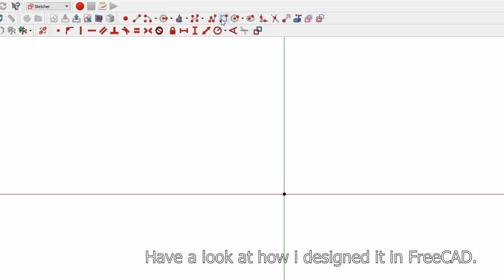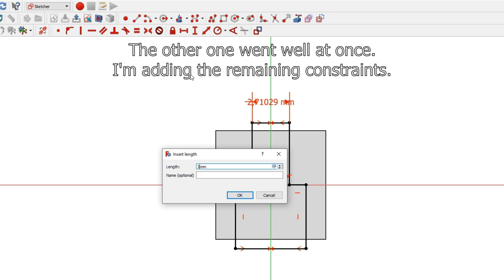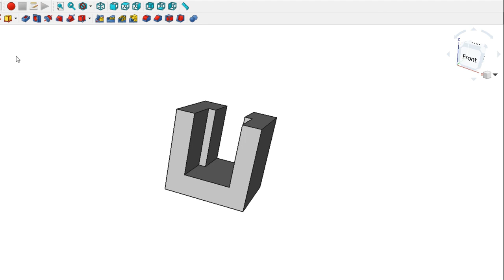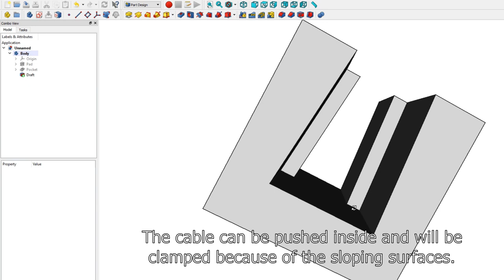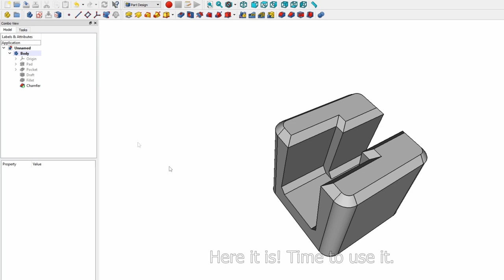USB Cable Protector - Small 3D Prints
USB Cable Protector - Small 3D Prints - Description:

I designed one of the smallest 3D printable USB cable protectors.
Have a look at how i design this small 3D print project in FreeCAD.
See how i use the fillet, chamfer and draft feature for example.

YouTube Audio Library  (0:00-4:32)

Artist: (4:32-5:04)